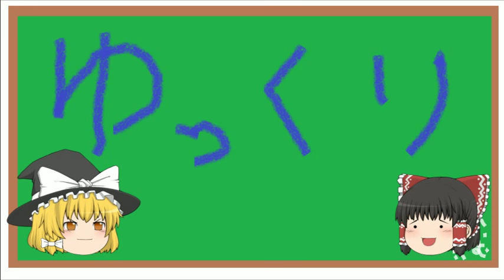ゆっくり実況ミル降臨！【特殊】時界龍超絶地獄級シヴァドラマルチ１コンあそこで曹操使っておけば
最後の選択をミスしてしまったあああ！！